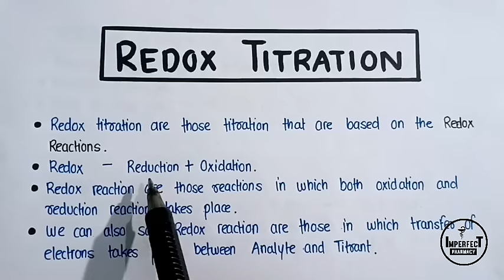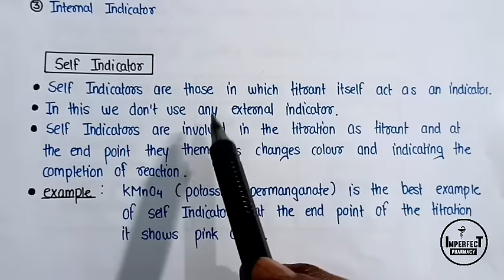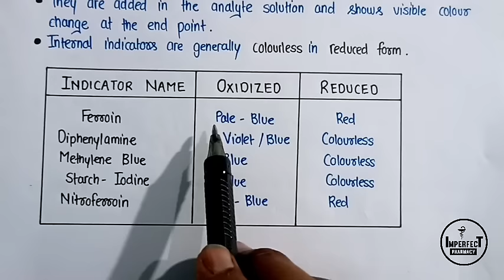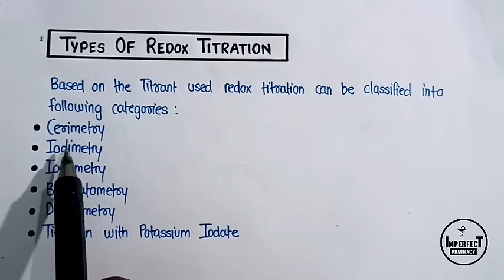Redox Titration | Oxidation | Reduction | Redox Indicators | Pharmaceutical Analysis | B Pharma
Redox Titration | Oxidation | Reduction | Pharmaceutical Analysis | B Pharma First Semester

Pharmaceutical Analysis
Redox Titration
• oxidation
• reduction
• Redox Indicators
• types of Redox titration